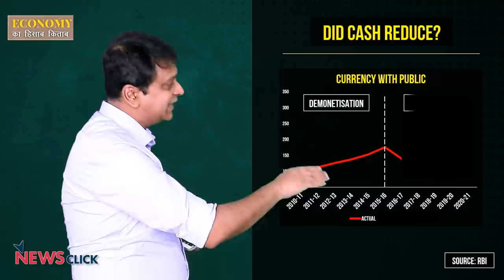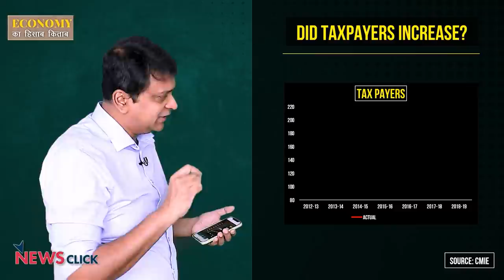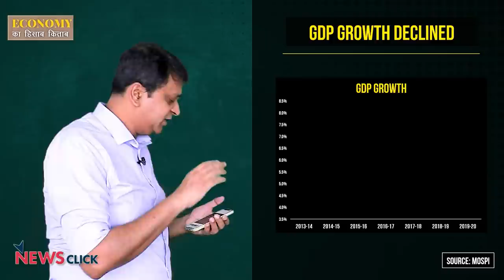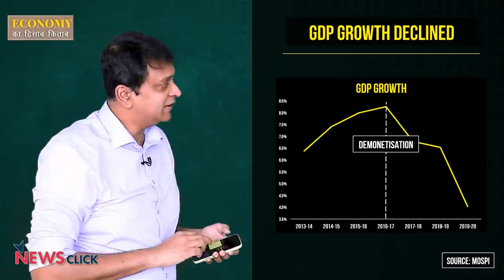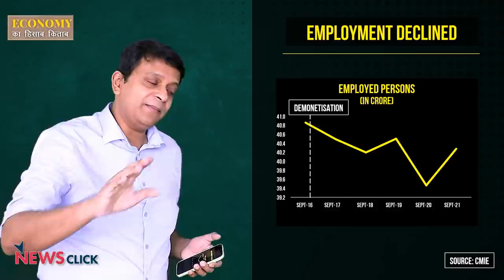नोटबन्दी के 5 साल: देश का हुआ बुरा हाल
आज ही के दिन साल 2016 में मोदी सरकार ने 85% नोटों को एक झटके में बेकार बना दिया था। आज पाँच साल बाद साफ है कि नोटबन्दी से न नकदी के इस्तेमाल में कमी आयी, न सरकार को मिलने वाले टैक्स में इज़ाफ़ा हुआ, और न ही काला धन कम हुआ। बल्कि इस नोटबन्दी की वजह से देश की GDP नीचे गिरी और बेरोज़गारी बढ़ी है।